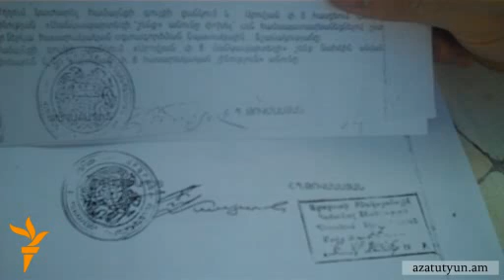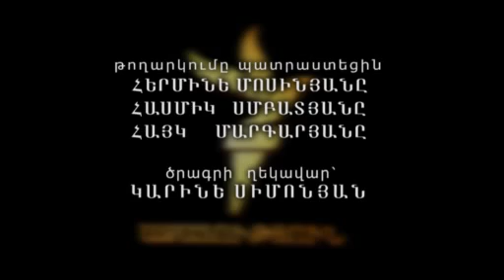Օրվա տեսաշար, 29 հունիսի, 2011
Կրակող ոստիկանների ինքնությունը չի պարզվել; Վոլանդեր. «Մենք չենք կարող անտեսել» Ղարաբաղի հարցը; Արարատը հուլիսի 3-ին նոր քաղաքապետ կընտրի; Հայաստանում հունիսի 29-ը անհետ կորածների օրն է; Հրդեհվել է կանաչ տարածք; Տիմոշենկոյի դատական նիստը հետաձգվել է